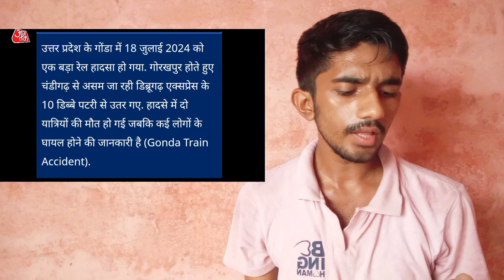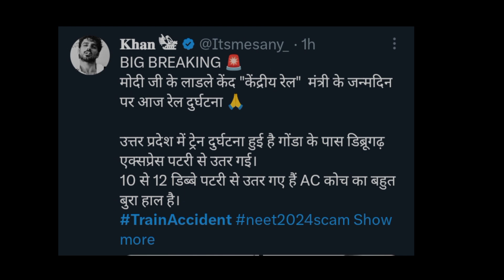Uttarpradesh मे हुआ बड़ा Train हादसा, Ashwini Vaishnaw को क्या बोली जनता! Gonda Train Accident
Train accident took place in Gonda, Uttar Pradesh and the news spread all around on social media. Ashwini Vaishnav has not made any post yet. CM Yogi expressed grief. Vansh Sharma analysis told what is the matter.